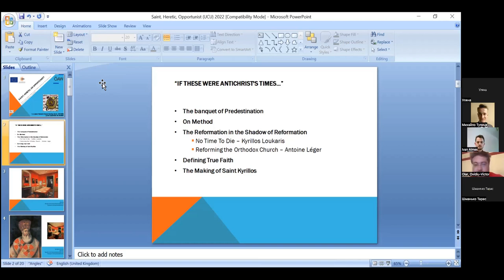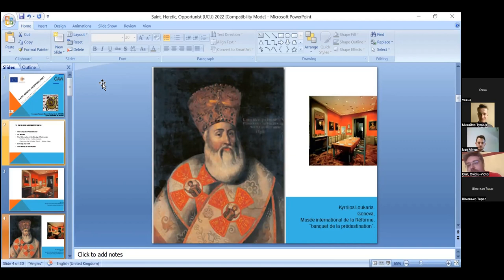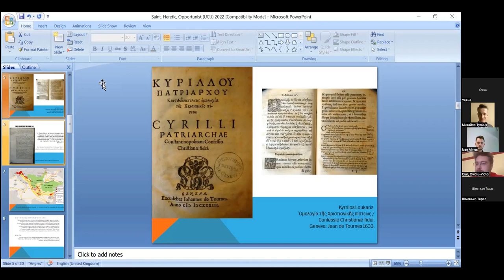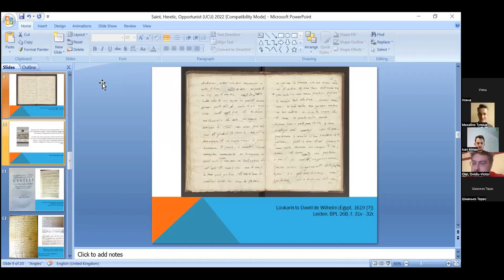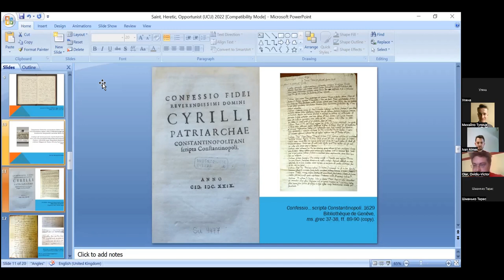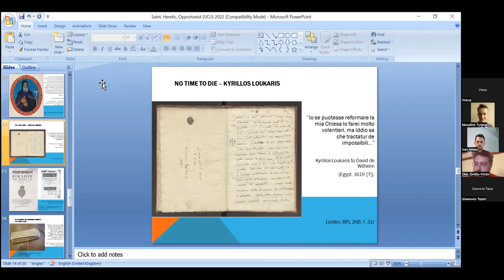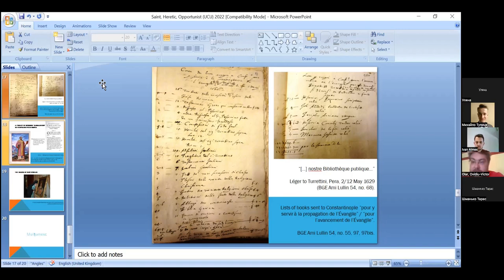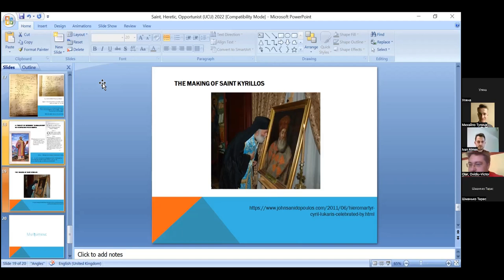Ovidiu Olar. Saint, Heretic or Opportunist? Kyrillos Loukaris, Patriarch of Constantinople († 1638)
Seminar of the Kyivan Christianity Research Program.
Saint, Heretic or Opportunist? The Life and Times of Kyrillos Loukaris, Patriarch of Constantinople († 1638)
Speaker: Dr Ovidiu Olar, ERC StG 2020 Orthpol (IHB, Vienna).
Organizers: Kyivan Christianity Research Program, Ihor Skochylias Center for Religious Culture, Department of History of the Ukrainian Catholic University.